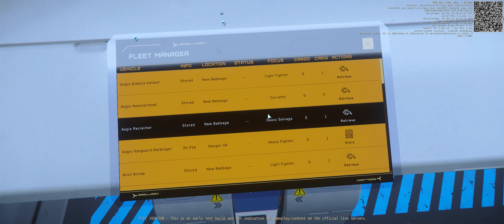Helping Space Tomato || StarCitizen PTU3.18 Wave 1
Hello,
Welcome to the JungFaha YouTube Channel.

Location in P(T)U:
Objective:
```Description here?!```

____Other Credits:____
- Hosted by ...
- - Their discord: ...
- - Their YouTube channel: ...

- Music credited to:
- Sounds credited to:
- Pics and parts of vid to:

SC.exe Version:  3.17.5

Create a Star Citizen account using this referral ```STAR-25LV-QZWF```, to be eligible for :
- You get 5000 UEC
- - Automaticily applied in game by CIG
Valued at over $40 USD, all entirely FREE, with the purchase of any game Starter Package!  ($40 USD minimum spend).
__ **BONUS** __
- 2hrs of dedicated 1 on 1 tutorial & walkthrough with Jungfaha!
- - Must prove you have purchased a game pkg worth at least $40

_________________PC SPECS_________________
- GPU: NVIDIA GeForce RTX 2080 SUPER
- CPU: i7-10700K CPU @ 3.80GHz (Overclocked → 4.8GHz)
- RAM: 32 GB RAM (3200MHz)
- Resolution: 2560 x 1080, 60Hz (1ms)
- Operating System: Win 10 Pro (Local User)
- Mouse: M65 Pro/Elite
- Keyboard: K70 RGB MK.2 LP
- SSD:  WD_BLACK SN750 & SN730 NVMe
- - SN730 OS installed
- - SN750 Star Citizen installed
- - Other Sata III SSDs other programs installed.